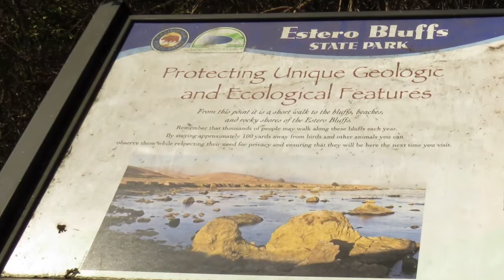Harlequin Duck, Estero Bluffs, January 2018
Harlequin Duck (Histrionicus histrionicus), Estero Bluffs,  Cayucos, CA, January 2018

The video offers a long look at an adult male and female (age uncertain) swimming and preening.

The Western population of Harlequin Ducks breeds throughout Alaska and Pacific Northwest and winters as far south as northern California, primarily on exposed, rocky coastlines in the crashing surf, where waves pound on rocks, seldom on sheltered bays.

Behavior:
Unlike most diving ducks, the Harlequin Duck spends considerable amount of time out of the water. Often found feeding right in the surf line among intertidal rocky outcroppings. Feeds on insects, fish, marine invertebrates, and occasionally fish. Dives for prey on or near bottom.